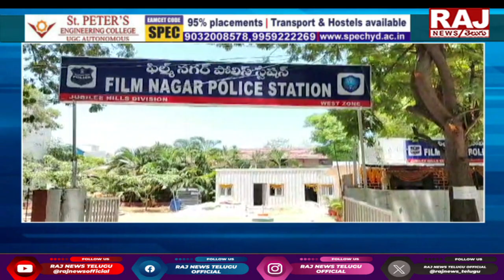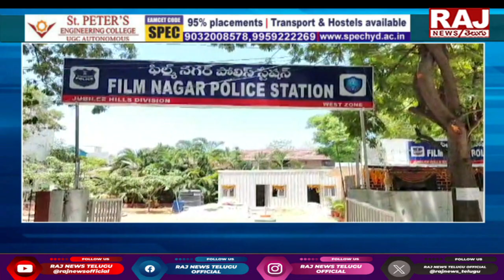ఫిల్మ్ నగర్ లో డ్రగ్స్ కలకలం | Drugs Caught In Hyderabad Film Nagar | Raj News Telugu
ఫిల్మ్ నగర్ డ్రగ్స్ లో కలకలం | Drugs Caught In Hyderabad Film Nagar | Raj News Telugu